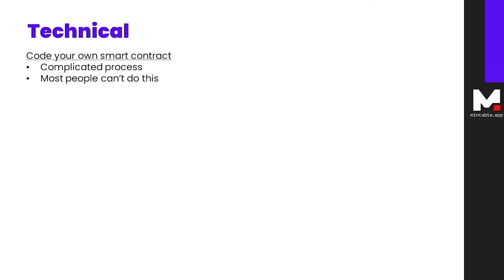📚 (4/25) How NFTs Are Created | NFT Sellers' University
Sellers’ University features a series of educational videos by Mintable’s founder and CEO, Zach Burks, and crypto marketer Paul Democrtitou, creator of The Crypto Factor interview series, and author of The Crypto Marketing Playbook.

These videos form a comprehensive online course for NFTs by some of the most credible figures in the industry today.  Learn from industry experts about best practices for both creating and selling NFTs.